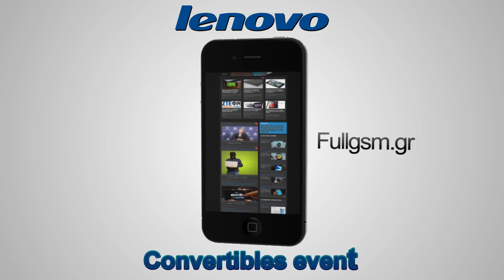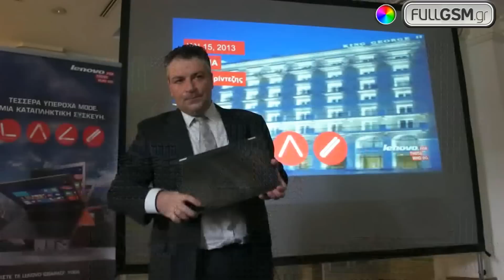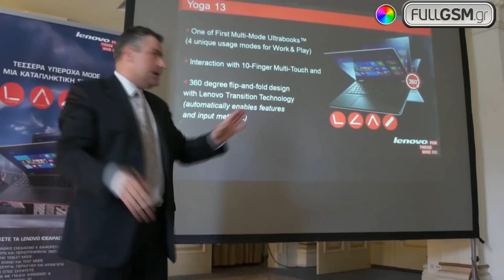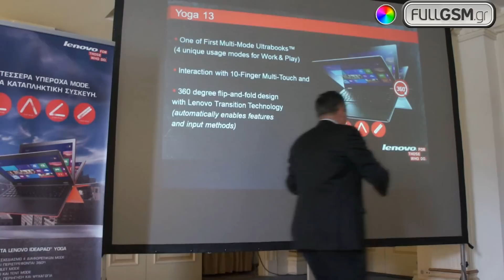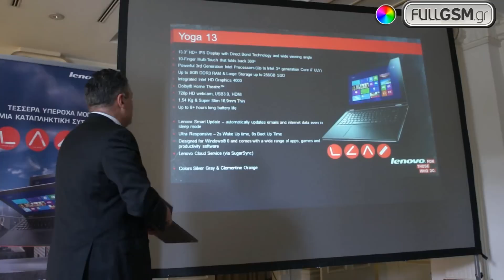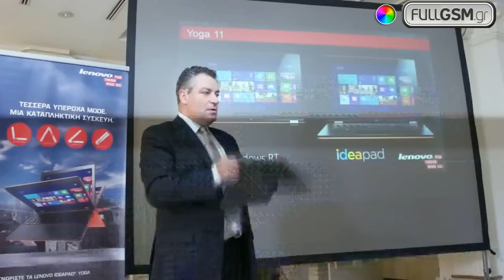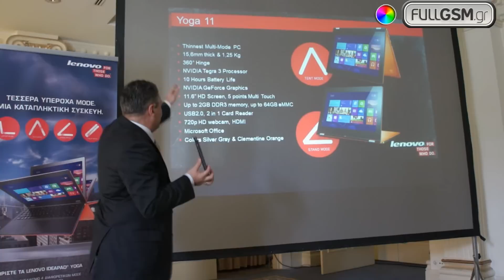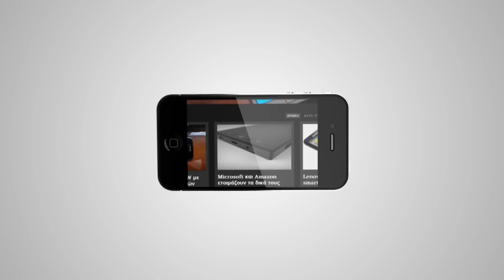Lenovo Convertibles event